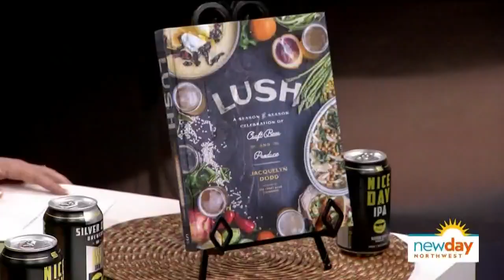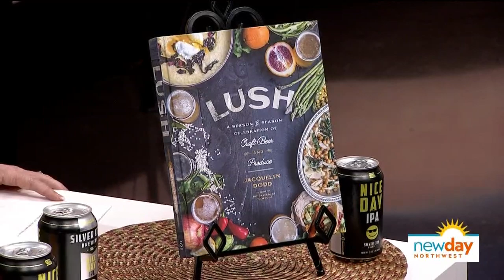The Beeroness makes Mac N Cheese Stuffed Jalapenos ... with beer! - New Day Northwest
Seattle's Jackie Dodd loves both craft beer and food and has found a way to successfully marry the two. Today she shares a recipe from her cookbook, Lush.